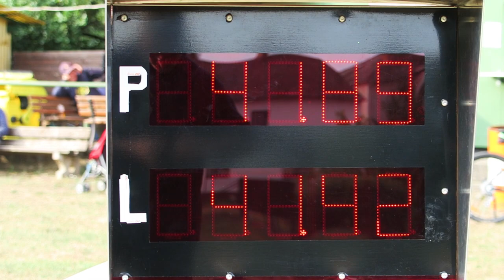2018 09 01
Pohárová soutěž v Křemačově